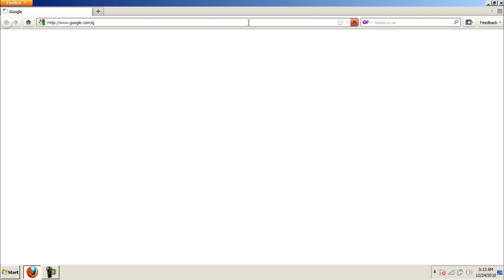iGoogle Beach Theme 3:14 AM Loch Ness/Nessy Monster PROOF!